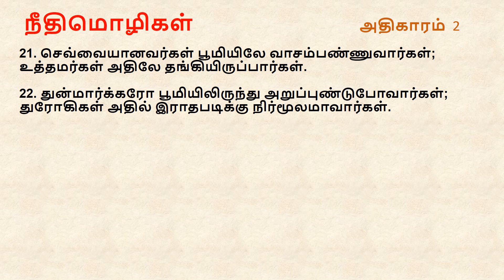Proverbs Chapter 2 I Tamil Audio Bible